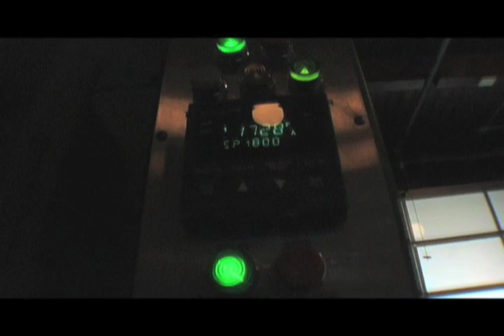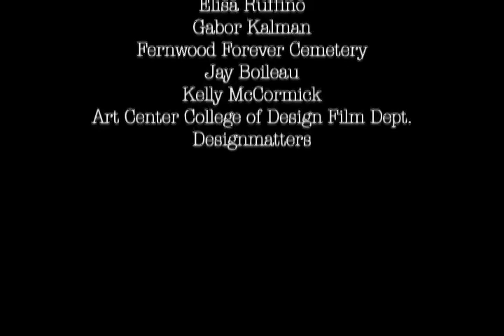A Plain Pine Box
A short documentary about the emerging green burial movement in the United States, and the emotional effects that they have it its participants.

Directed by Cam McHarg for Current TV.